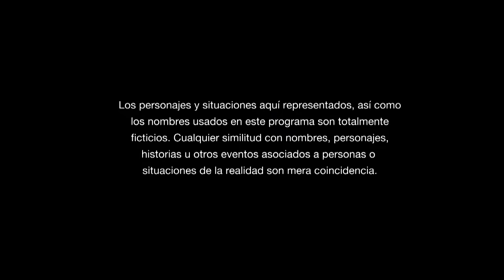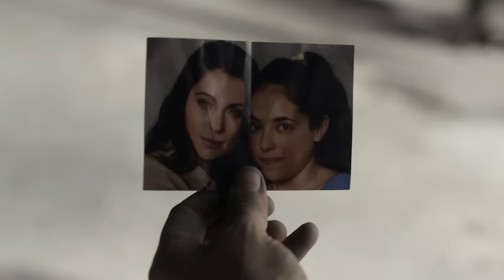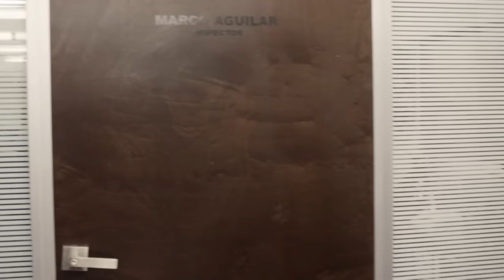La Querida del Centauro | Capítulo 1 | Telemundo Novelas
Video oficial de Telemundo La Querida del Centauro. Yolanda es recluida en la cárcel del Centauro.